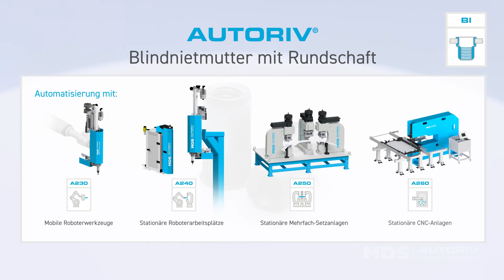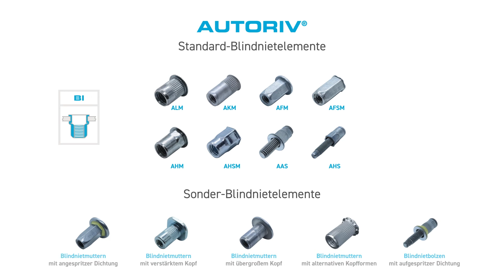AUTORIV BI Blindnietmutter Rundschaft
Diese Blindnietmutter mit Rundschaft bietet eine optimale Befestigung in weichen Werkstoffen. Der gerändelte Klemmbereich sorgt für erhöhte Verdrehsicherheit.

Verbindungselemente + Montagesysteme = AUTORIV

MDS Maschinen- und Werkzeugbau GmbH & Co. KG

Seit über 45 Jahren steht unser Unternehmen und die MDS-Systeme für Qualität, Wirtschaftlichkeit, Präzision und Zuverlässigkeit. Aus der Erkenntnis, dass nur ein genau aufeinander abgestimmtes System aus Verbindungselement und Automatisierung perfekte Ergebnisse liefert, bietet MDS unter der Marke AUTORIV Systemlösungen an, die sämtliche Wirkzusammenhänge berücksichtigen.
AUTORIV ist eine Komplettlösung: Von der Entwicklung und Produktion bis zur Inbetriebnahme erhalten Sie eine Produktionslösung und die dafür benötigten Verbindungselemente aus einer Hand.

Wir entwickeln, produzieren und liefern vielseitige Montage- und Automatisierungslösungen für diverse kalte Fügeverfahren wie Einpressen, Blindnieten und Spin-Pull-Nieten.
Wir sehen uns als Lieferant für OEMs, Tier 1s und Zulieferer der Automobilindustrie.
Wir produzieren Montagesysteme zum Setzen von Verbindungselementen in Werkzeugen, stationären Roboterarbeitsplätzen und mobilen Roboterwerkzeugen.
Wir decken Standardautomatisierungen, Sonderautomatisierungen von Standard- Verbindungselementen, sowie die Entwicklung von Sonder-Verbindungselementen zur Automatisierung